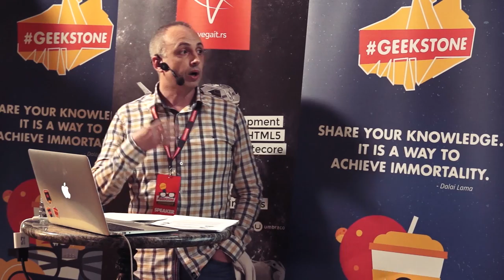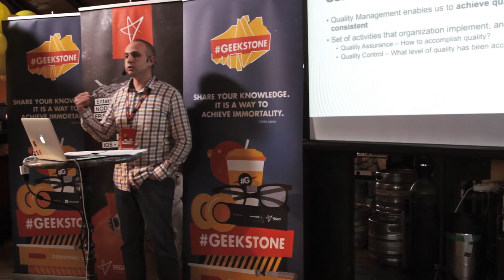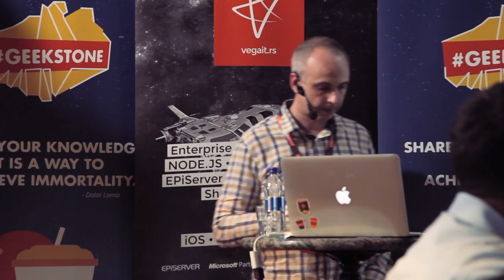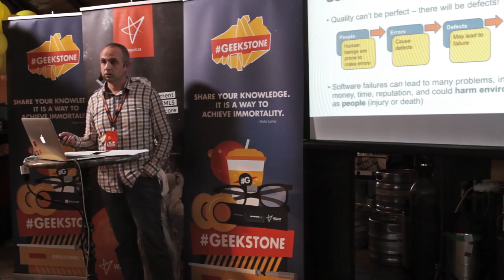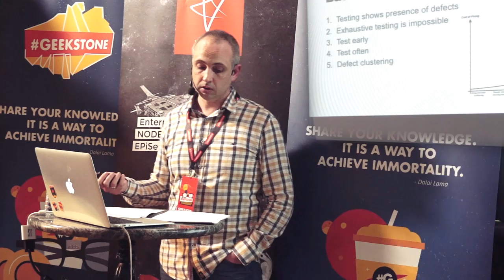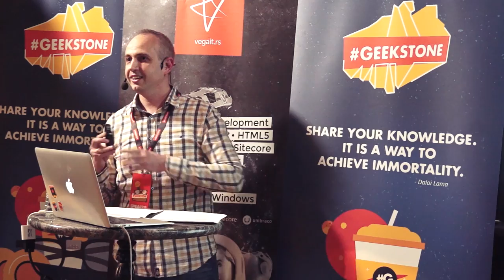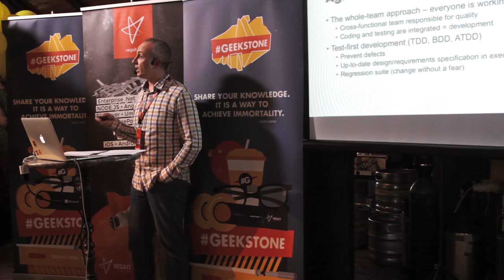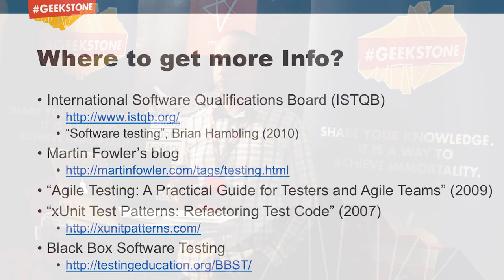Fundamentals of Software testing by Jovan Poljacki at Geekstone Pub Talks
There is much more to it than just Unit Testing.
 What are all those other buzzwords?
 When and where it starts and why that matters?
 What to look for and why should you care?